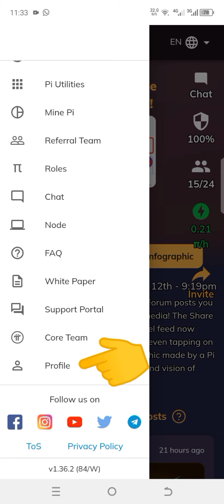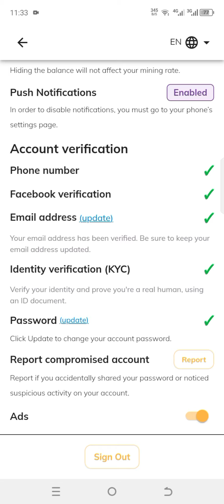Niba utarakoze izi Verification account yawe ifite ikibazo gikomeye !!!